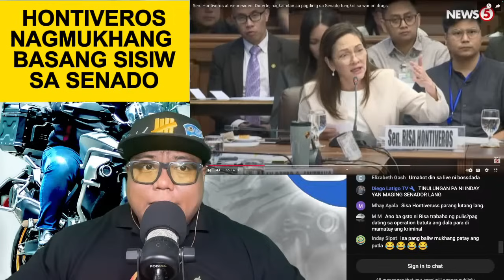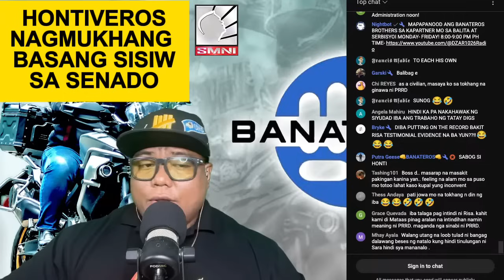HONTIVEROS NAGING BASANG SISW SA SENADO